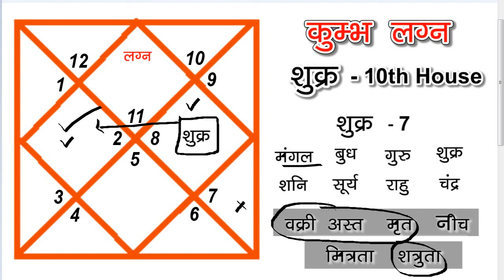कुंभ लग्न में शुक्र दशम घर में | AQUARIUS ASCENDANT | VENUS IN TENTH ( 10th House )